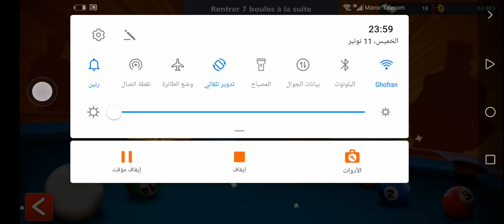مبرات جميلة مع